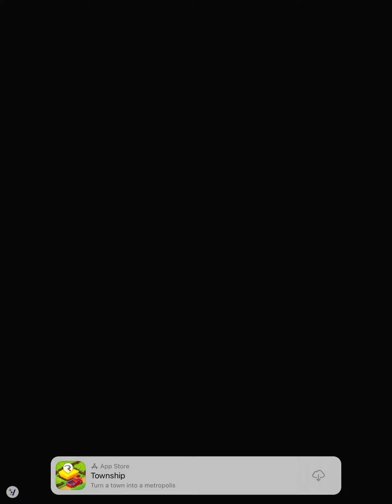27 September 2022